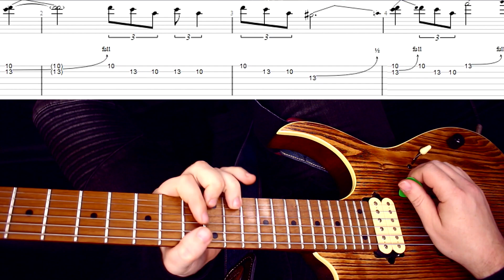Простое и крутое соло ZZ Top - I Gotsta Get Paid. Разбор.